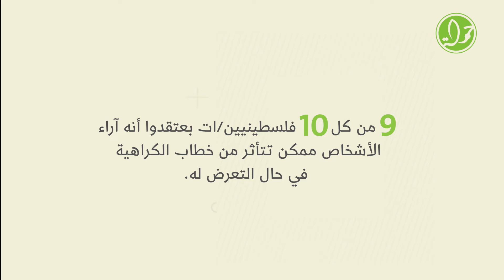هل يتأثر الناس من خطاب الكراهية عبر مواقع التواصل الاجتماعي؟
9 من كل 10 فلسطينيين/ات بعتقدوا أنه آراء الأشخاص ممكن تتأثر من خطاب الكراهية في حال التعرض له.
إذا تعرضتوا لخطاب كراهية على مواقع التواصل الاجتماعي.. مهم جدا تبلغوا لمنصة حر.